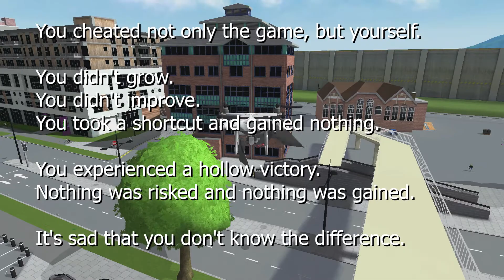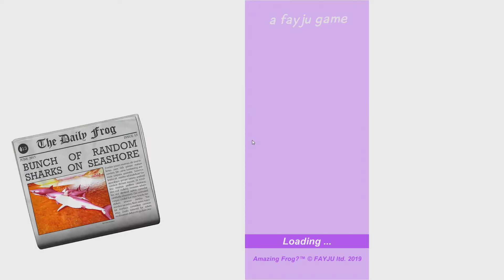(Drunk) Amazing frog? Spent St. Paddy's day drinking with gators (drone update day 2)